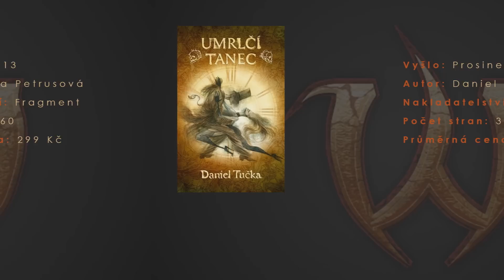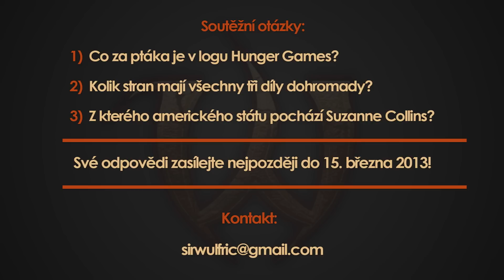Wulfrion - Váš Knižní pořad 1. díl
Doporučuji rozkliknout Popisek videa.

Konečně! Slibovaný první díl Knižního pořadu je tu! :)
Díky moc za Vaši fanouškovskou podporu a děkuji také bezpočtu knižních blogerů za to, že mě k tomuto vyburcovali - DÍKY! :)

A ještě jednou nakladatelství Fragment a eshopu FantasyObchod za poskytnutí cen do soutěže!
- Stránky nakladatelství Fragment, sponzora soutěže
- Můj oblíbený Fantasy eshop a sponzor soutěže